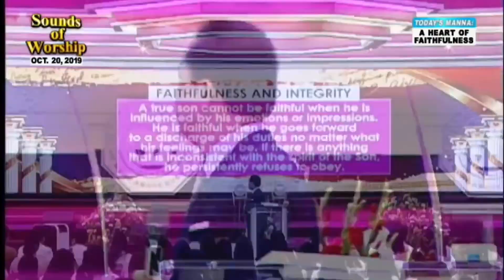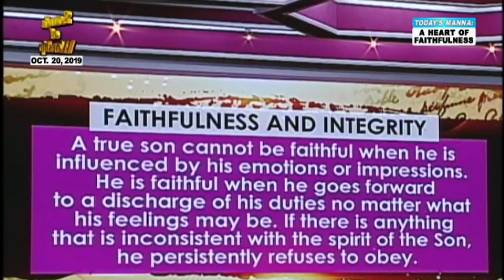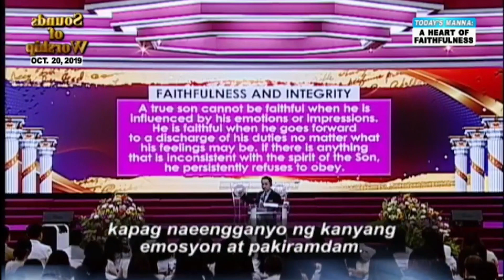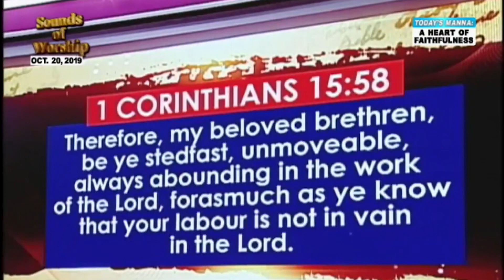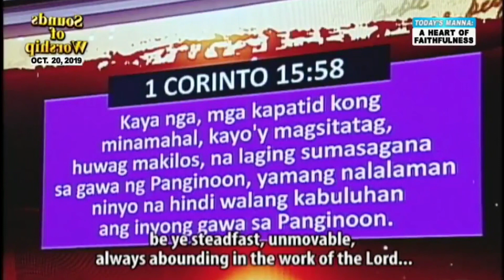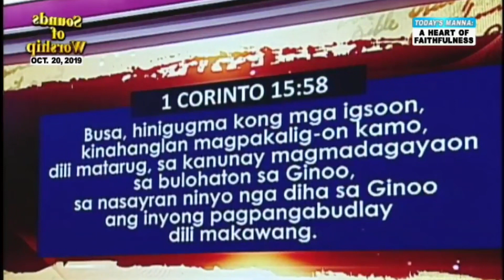Don’t walk by feelings. Walk by faith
A HEART OF FAITHFULNESS

FAITHFULNESS AND INTEGRITY

A true son cannot be faithful when he is influenced by his emotions or impressions.
He is faithful when he goes forward to a discharge of his duties no matter what his feelings may be. If there is anything that is inconsistent with the spirit of the Son, he persistently refuses to obey.